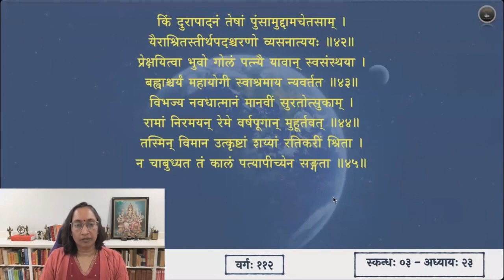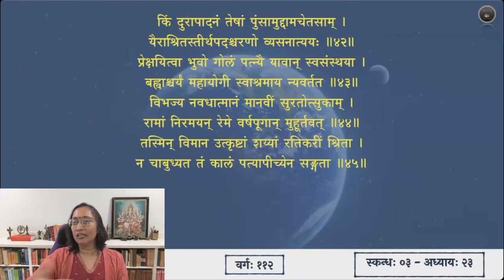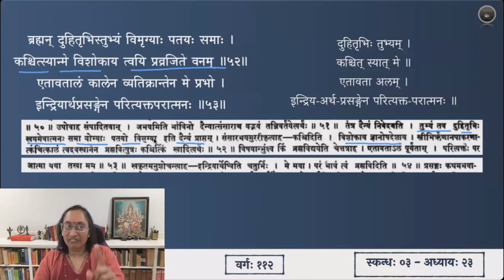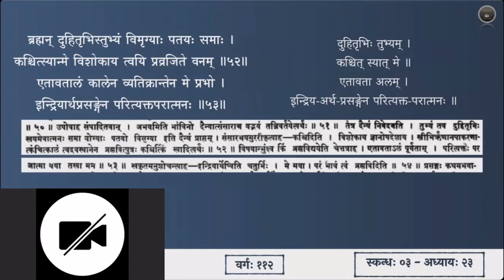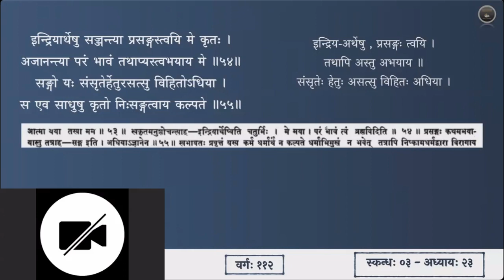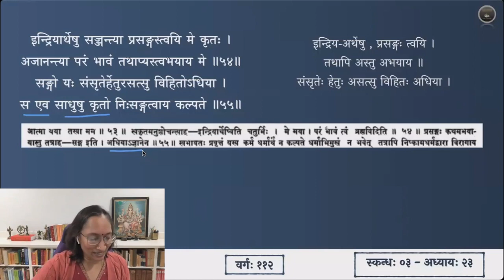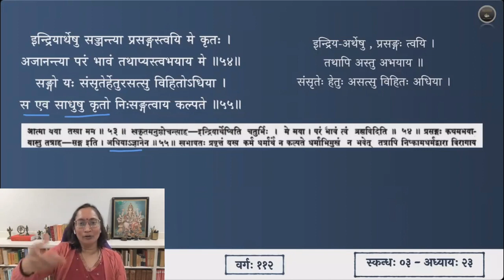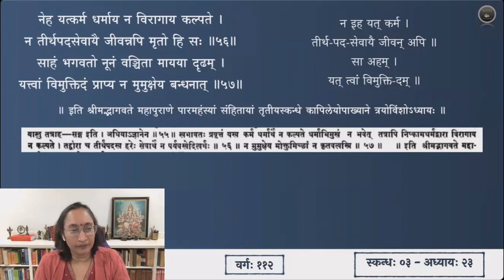श्रीमद्भागवतम् — भावार्थदीपिका — Skanda 03 — Chapter 23 — Slokas 46-57 — Session 112